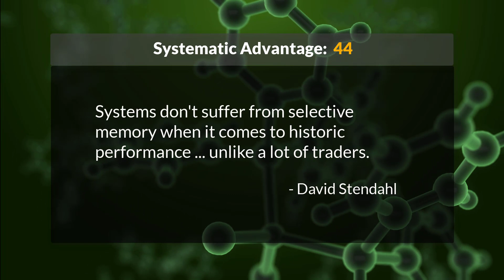Systematic Advantage 44